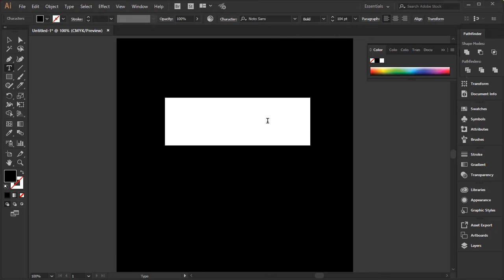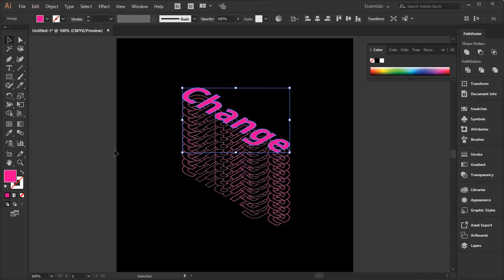Isometric text typography illustrator tutorial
Kali ini saya membuat tutorial cara membuat text effect isometric typography di illustrator, simak video selengkapnya, semoga kalian bisa melakukan tutorial kali ini.